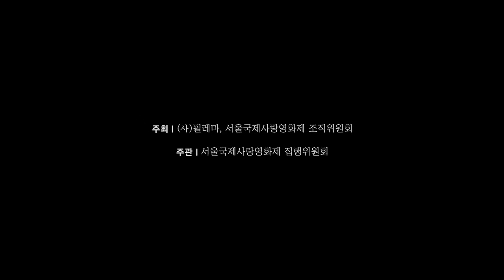2013 서울국제사랑영화제 트레일러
제작:Mo pictures
Director _ 강성모
Assistant director _ 성현재